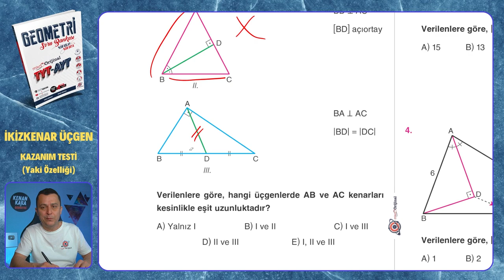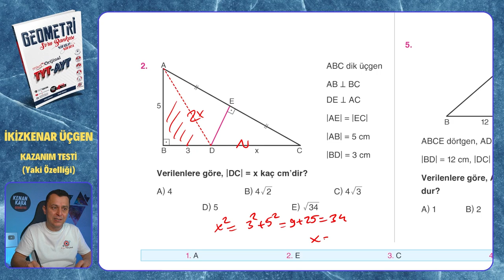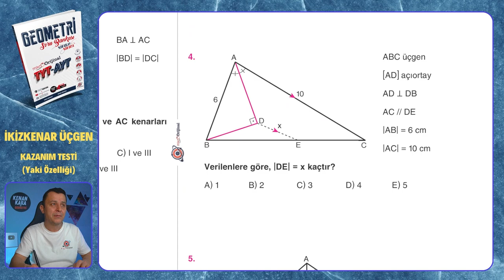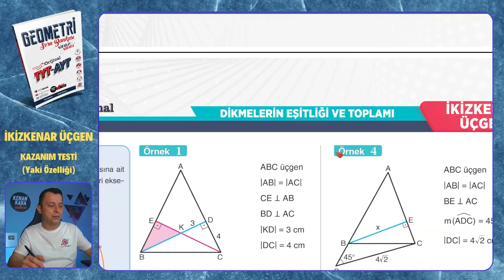KAZANIM TESTİ (Yaki Özelliği) | İkizkenar Üçgen | Mikro Orijinal Geometri Soru Bankası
Mikro Orijinal Geometri Soru Bankası kitabındaki, İkizkenar Üçgen  konusundaki KAZANIM TESTİ (Yaki Özelliği) testinin çözümü